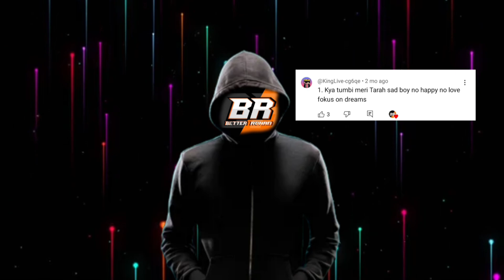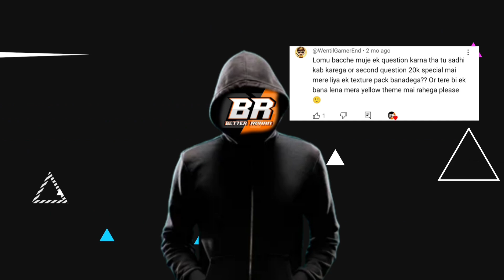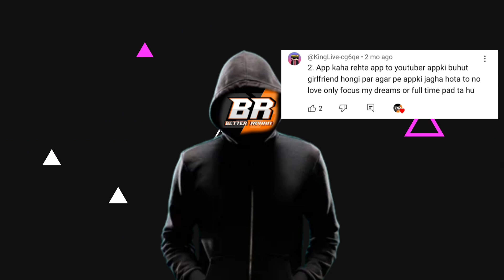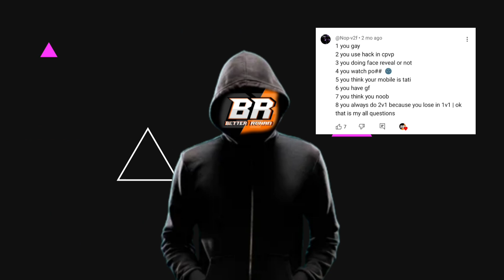20K Special Qna Funny Comments 😂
20K Special Qna Funny Comments 😂